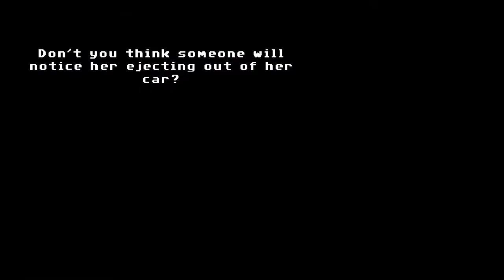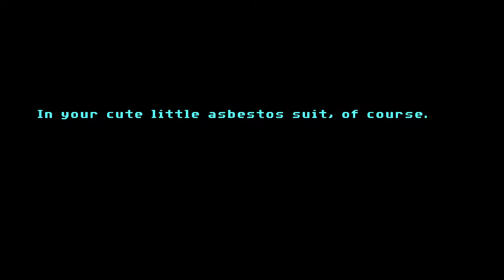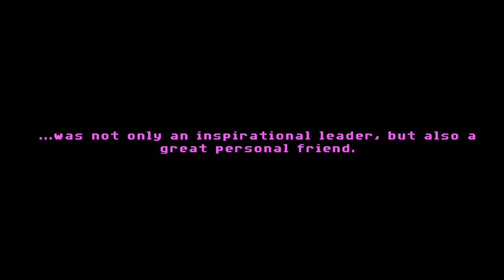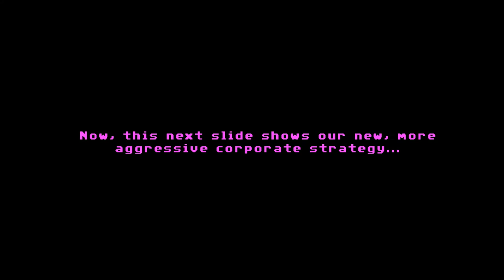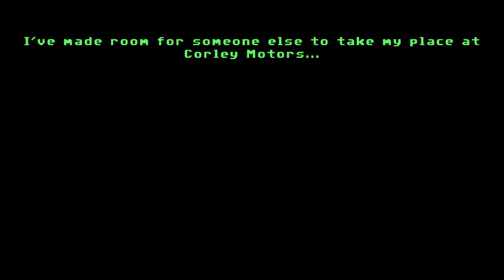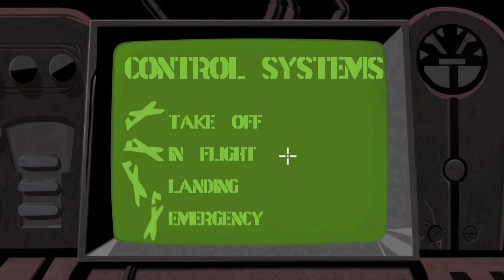Full Throttle Remastered Walkthrough #4 - The ramp, Stadium, Vultures, Derby, Game ending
Things aren't goint to change, are they Ben?